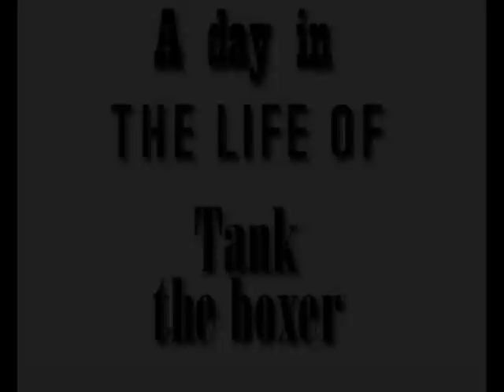Tank The Boxer Part I.wmv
Tank the boxer at 8 weeks old.  He's a typical obnoxious, crazy, clown like boxer.  Hope you enjoy watching this bundle of entertainment.